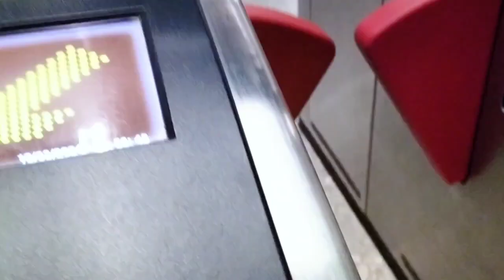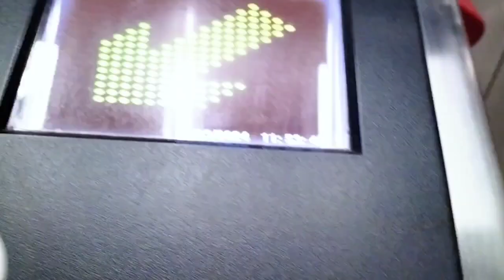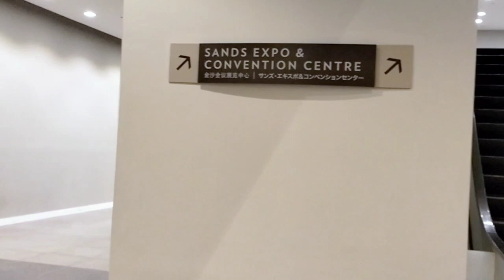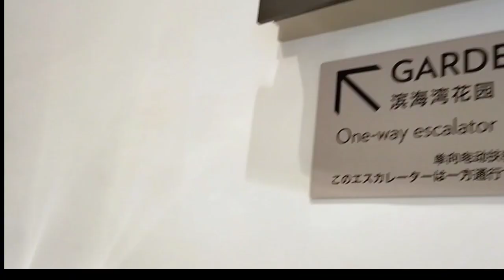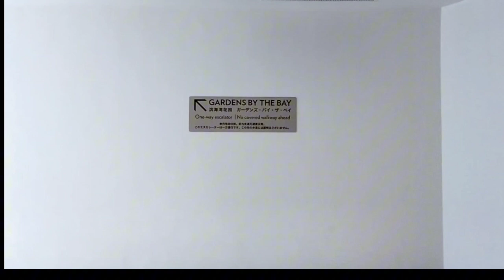vlog 6D‼️ ADA SAMPAN dlm Mall CANTIK BANGET😍😍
hari ini aku jalan2 ke sands expo convention center,mall nya cantik banget guyss betah lama2 di sini seruu